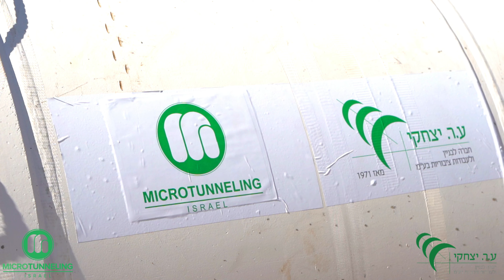ע.ר יצחקי - השחלת מקדח טיילת תל אביב לכיוון סלמה l חן כליפה לוי - צילומי אוויר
עבודות תשתית תת קרקעיות - השחלת מקדח טיילת תל אביב לכיוון סלמה.
פתיחת קו ביוב חדש.
עבודות הנדסיות של חברת ע.ר. יצחקי ו-microtunneling בטכנולוגיה מתקדמת ובמקצועיות מהשורה הראשונה.